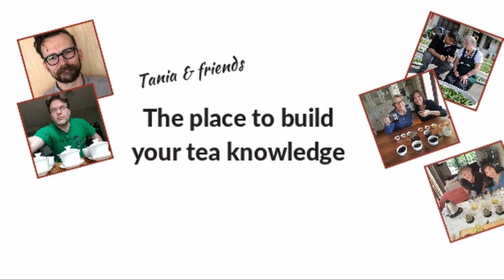Do Russians like Chinese Cha? Tea with a Russian Tea Practitioner - Sergey Shevelev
A DM on Instagram, Tea in a Melbourne City Park and a fascinating conversation about tea in Russia.  Meet Sergey Shevelev from MoyChay Russia and in his very first English speaking interview.

This interview was alot of fun.  Sergey has a passion for tea and loves to talk about the tea world.  Let us know if you enjoyed listening to tea's history in Russia.

QUESTION — Have a question about Tea Brewing, Tea Production, Tea Education, or Anything Else? Post in comments section of this video!

This interview was alot of fun.  Sergey has a passion for tea and loves to talk about the tea world.  Let us know if you enjoyed listening to tea's history in Russia.  Do Russians like Chinese Cha?  Yes they do!  Geographically close made the adoption very easy.